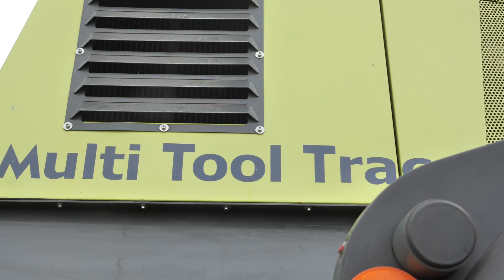Eerste elektrische trekker in gebruik genomen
Op het akkerbouwbedrijf ‘De Korenschoof’ van maatschap Steendijk in Kamperland werd donderdag 4 juni de eerste elektrische trekker in Zeeland in gebruik genomen. Kees Steendijk is één van de boeren die meegewerkt heeft aan de ontwikkeling van de machine en hij gaat vanaf deze maand ook met de MultiToolTrac werken.

De MultiToolTrac heeft een elektrische aandrijflijn waarbij elk wiel afzonderlijk wordt aangedreven. Dit resulteert in een goede tractie en zicht op de werkzaamheden. De trekker is voorzien van drie werktuigdragers, gps-precisiebesturing en verstelbare spoorbreedte zodat minder landbouwgrond dichtgereden wordt. Verder is de trekker zeer zuinig met energie.